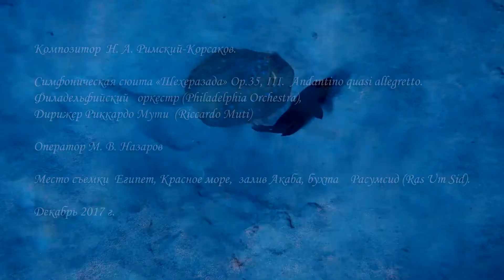ПОД ПОКРОВОМ КРАСНОГО МОРЯ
Скаты: Сине-пятнистый хвостокол (Taeniura lymma), Гребнехвостовый хвостокол (Feathertail stingrays) и  Пятнистый орляк (Aetobatus narinari),  плывущие под музыку   "Шехеразада» Op.35, III. Andantino quasi allegretto. Композитор Н. А. Римский-Корсаков. Симфоническая сюита «. Филадельфийский оркестр (Philadelphia Orchestra), Дирижер Риккардо Мути (Riccardo Muti), Место съемки Египет, Красное море, залив Акаба, бухта Расумсид (Ras Um Sid). Декабрь 2017 г.